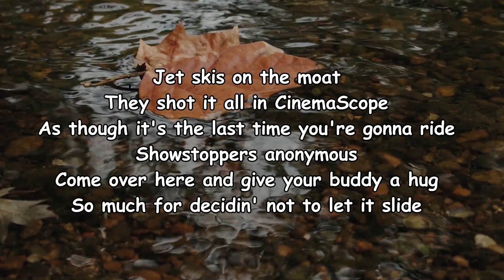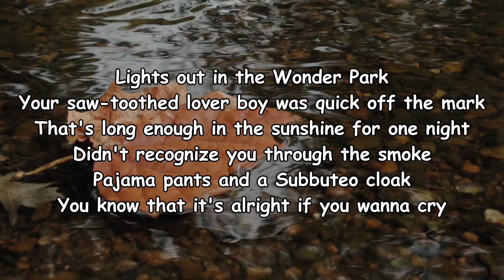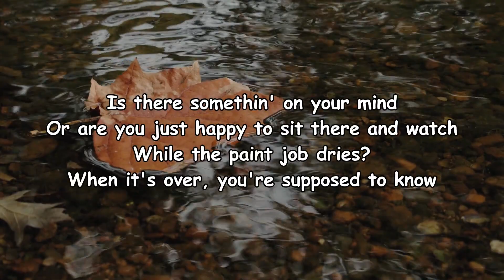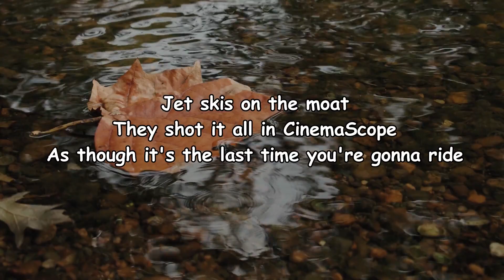Arctic Monkeys – Jet Skis on the Moat Lyrics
Jet Skis On The Moat Lyrics:

Jet skis on the moat
They shot it all in CinemaScope
As though it's the last time you're gonna ride
Showstoppers anonymous
Come over here and give your buddy a hug
So much for decidin' not to let it slide
Is there somethin' on your mind
Or are you just happy to sit there and watch
While the paint job dries?
When it's over, you're supposed to know
Lights out in the Wonder Park
Your saw-toothed lover boy was quick off the mark
That's long enough in the sunshine for one night
Didn't recognize you through the smoke
Pajama pants and a Subbuteo cloak
You know that it's alright if you wanna cry